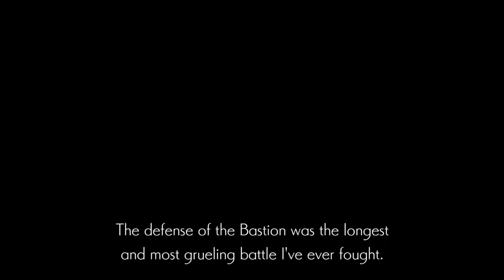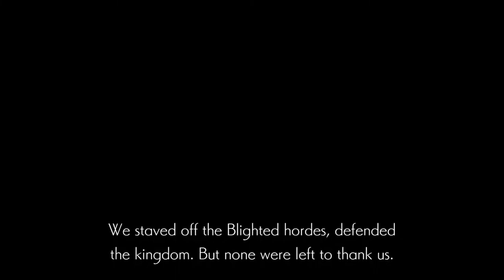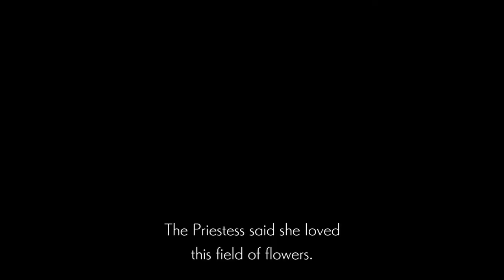Let's Play Ender Lilies Episode 27 : Ulv, the Mad Knight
Boss time! Against Ulv, the Mad Knight. Not as bad as a fight as I thought. A little tricky to get into position on some attacks but overall not bad. After the fight we get a really nice special ability. This one enables us to traverse even more terrain! I can't wait what we will find next
So withour further ado I present Ender Lilies.